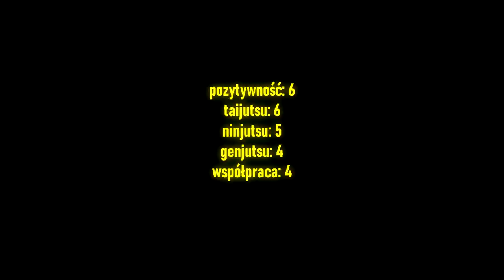12 ciekawostek o... Kiba Inuzuka!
psiarzu psiarzu co co co jada goscie no to co

Miniaturka: zeffyx
Muzyka: [ Free Trap Japanese Music ] Japanese Trap No Copyright